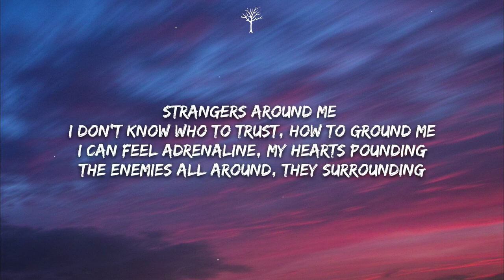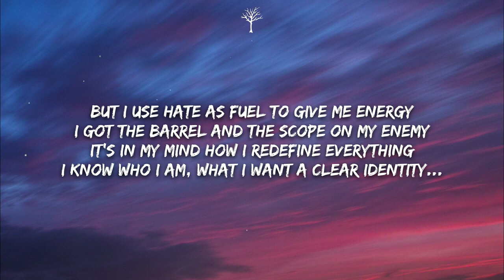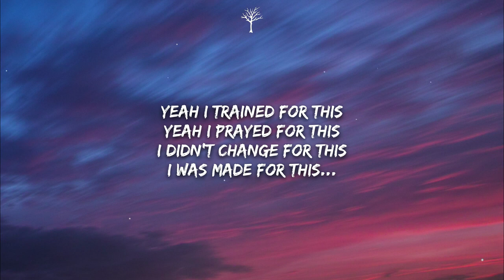NEFFEX Made For This Lyrics